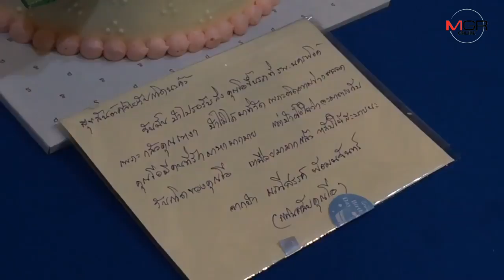คนบันเทิง-แฟนคลับ ร่วมทำบุญถวายเพลงานศพวันสุดท้ายและวันเกิด “โอ วรุฒ”